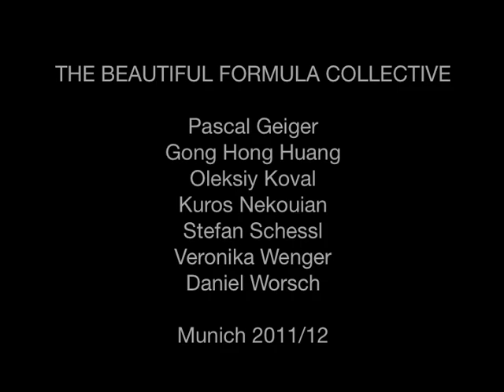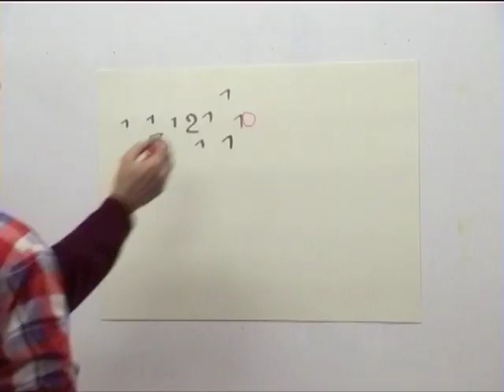THE BEAUTIFUL FORMULA COLLECTIVE